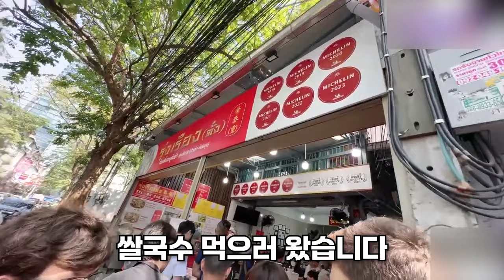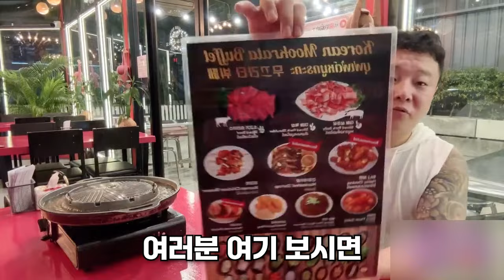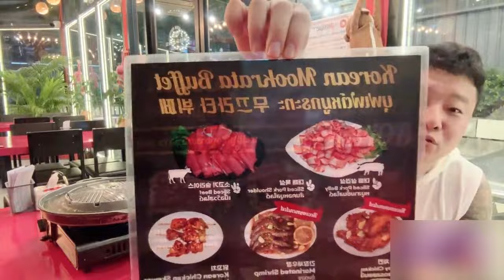[조선참새] 태국 현지 6년 연속 미슐랭이 선정한 맛집 탐방기